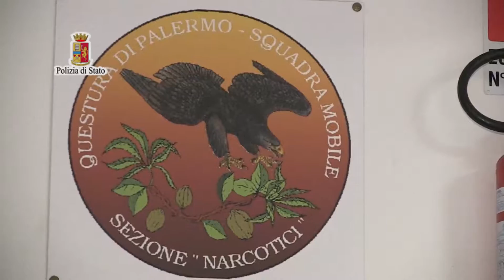Cocaina, hashish e marijuana, sette arresti